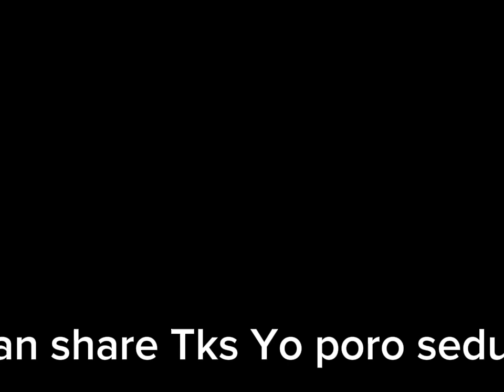IJO KalimantaN vs IJO Banyuwangi 💥 TERBARU 2024💥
perangsang ijo bahan agar rajin bunyi dan gacor,pancingan ijo males bunyi,terapi ijo lesu,